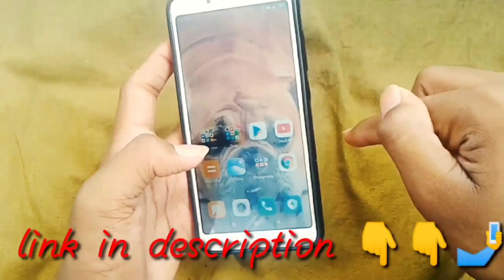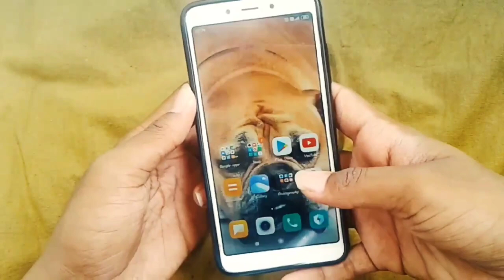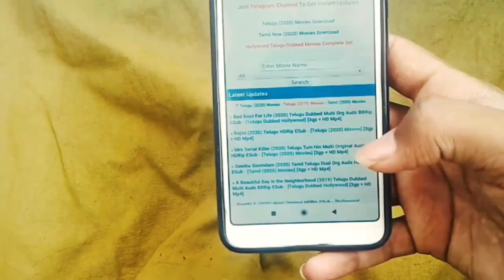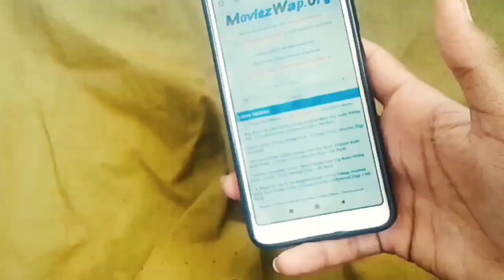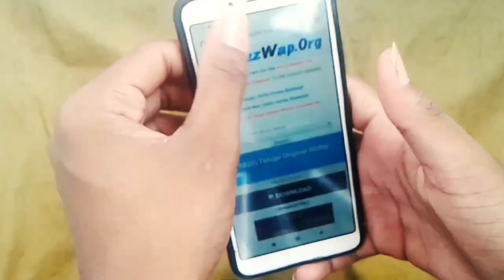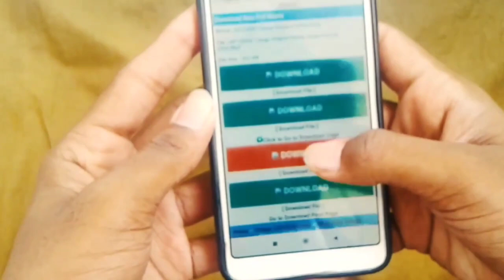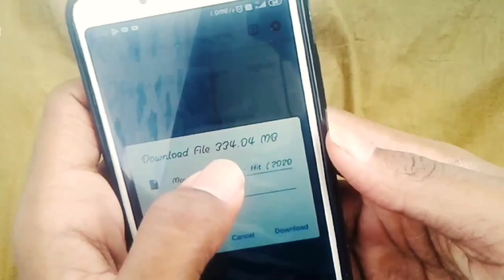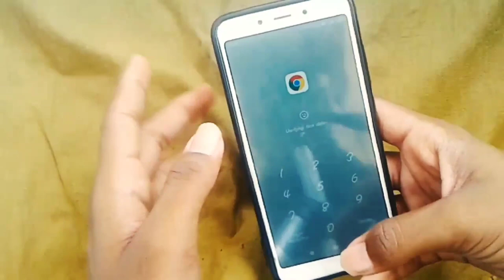How to Download Movies in Mobile with Low Data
ఈ వీడియో లో మీకు మొబైల్ లో ఎలా సినిమాలు డౌన్లోడ్ చేయాలో చెప్తాను అది కూడా అతి తక్కువ డేటా తో ఫుల్ క్లారిటీ.